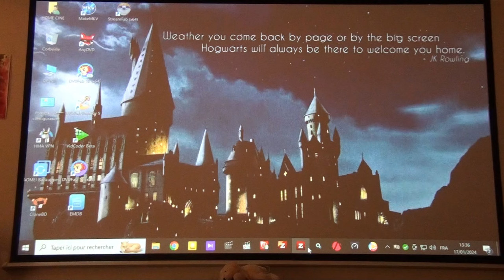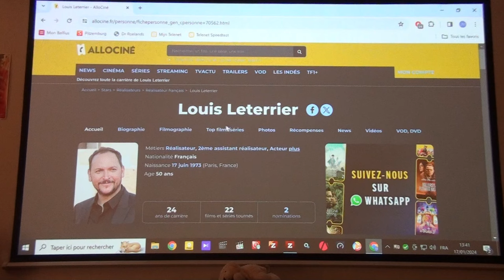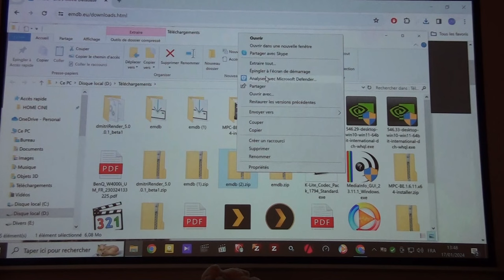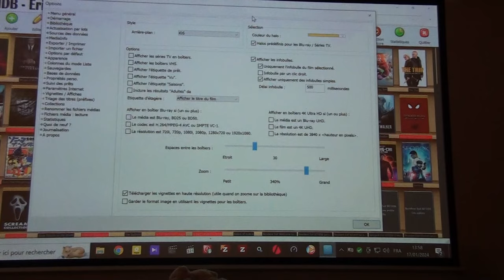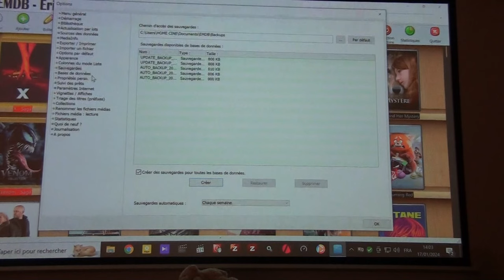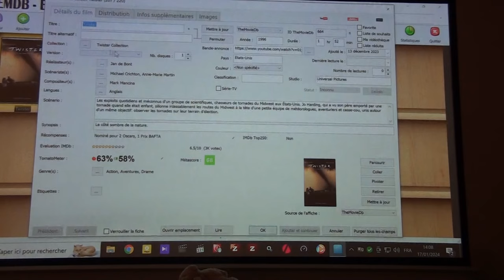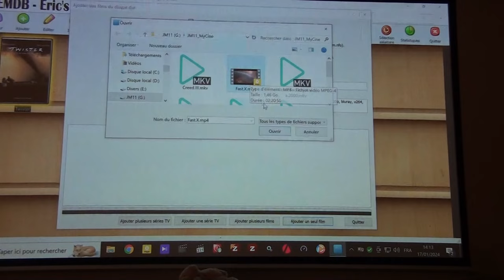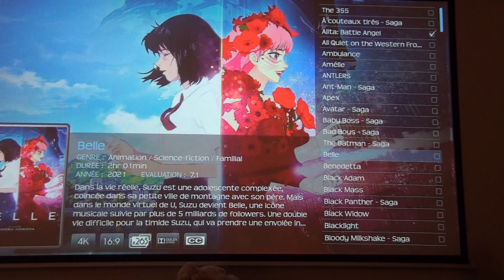Se constituer une vidéothèque de disques dématérialisés sur PC, pratique!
Zappiti n'existe plus mais, bonne nouvelle pour ceux qui possèdent déjà une vaste collection de disques sur PC, il y a moyen de créer de nouvelles fiches pour de nouveaux films.
D'autre part, il existe d'autres programmes alternatifs comme l'excellent EMDB présenté ici. Merci d'avance pour vos réactions ou questions constructives.
NB: pour que la reconnaissance d'un film par TmDB ou ImDB, il est très important de bien écrire le titre dans sa langue originale si possible, sans faute d'orthographe, avec sous titre éventuel s'il y en a un ET l'ANNEE de sortie. Exemple : "The Hunger Games - The Ballad of Songbirds and Snakes (2023).mkv"